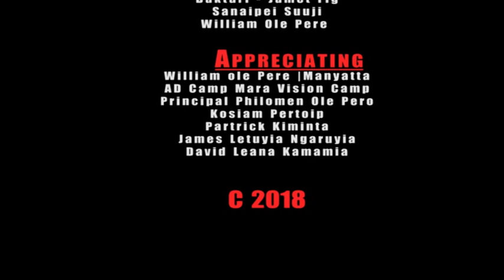MAA COMEDY: HARAMBEE